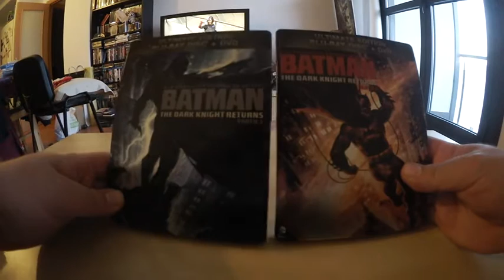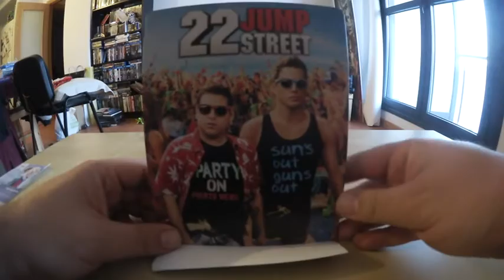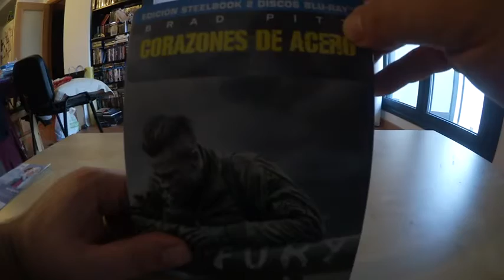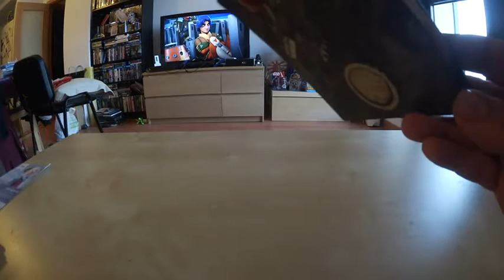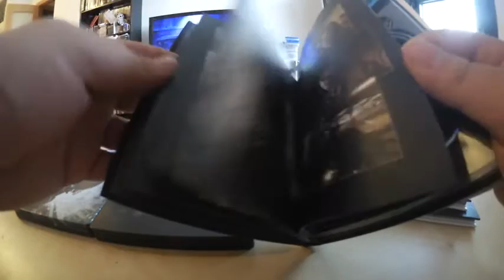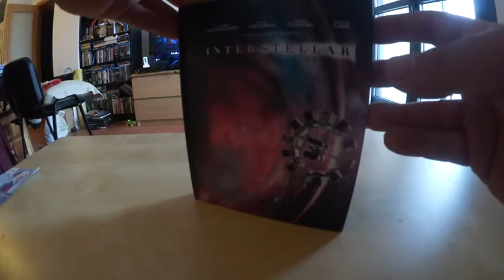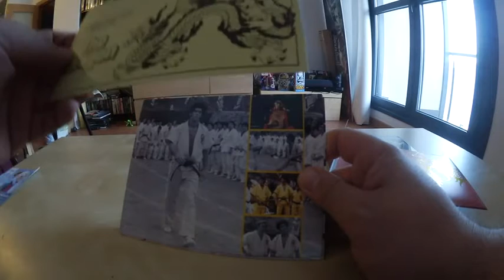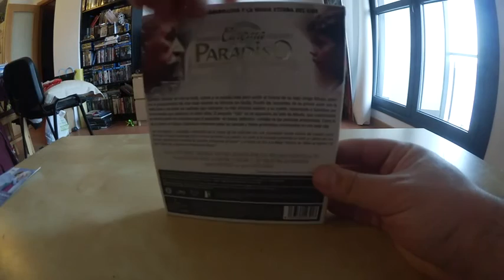Colección de Blurays 2ªparte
Segunda parte del repaso a mi colección de Blurays, más steelbooks y alguna edición curiosa. Como en toda mi colección hay absolutamente de todo